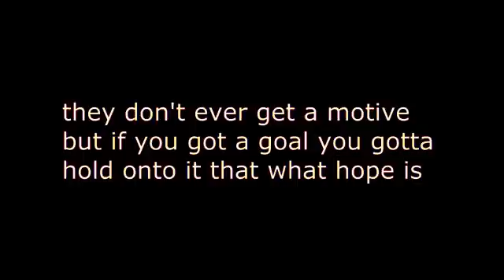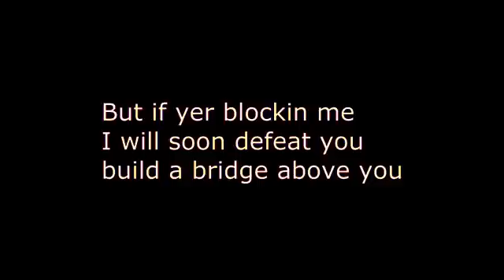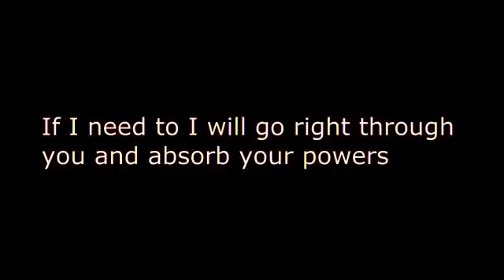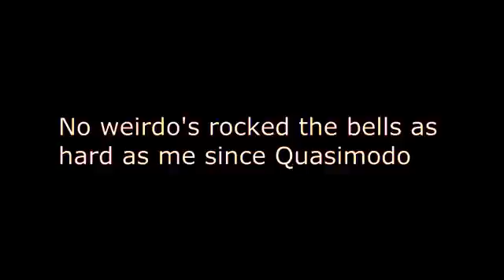Moral of the story By George Watsky Lyrics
-Courtnay Wilkerson